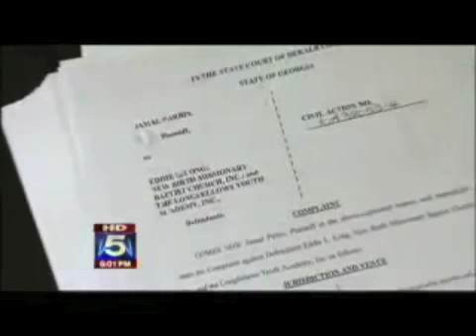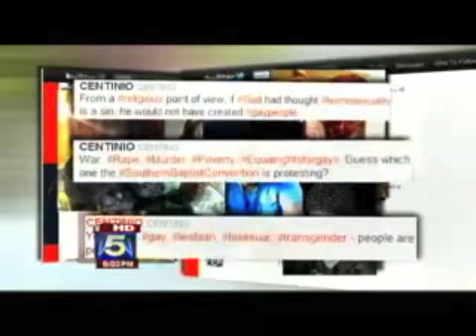Bishop Eddie Long's Centino Kemp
The 5th eddie long accuser exposed Centino Kemp